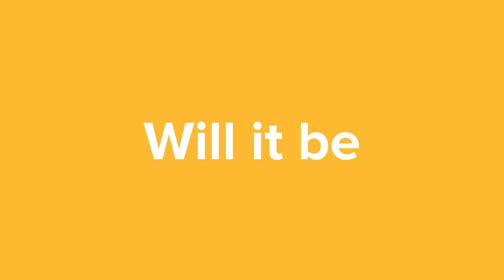ITER at COP28!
ITER joined other energy actors at the United Nations Climate Change Conference, COP28, in Dubai from 30 November to 12 December. This short video takes you there!